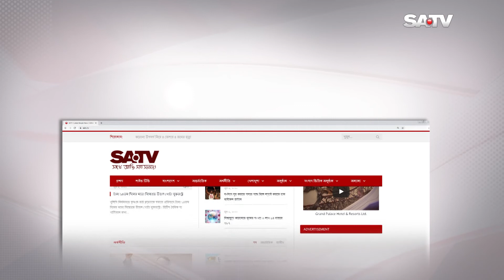আগামী শিক্ষাবর্ষে স্কুলে ভর্তিতে কোন পরীক্ষা থাকছে না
SA TV Location:
Bangladesh